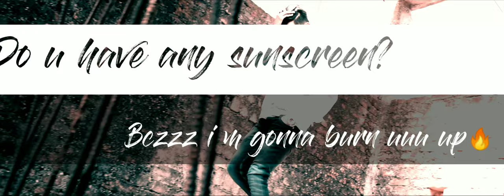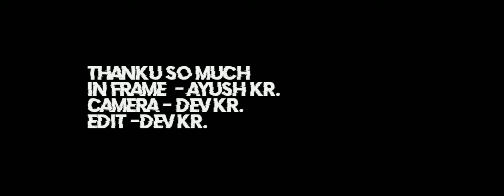Nikon D5600 | VIDEO TEST | CINEMATIC DEMO VIDEO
google nest
camera body
lens filter
one plus z bass
mi note 9pro max.
sky bagpack

REALME 7PRO
lipkart link shoes
realme bund
ssd 120
ssd 240
ssd 240